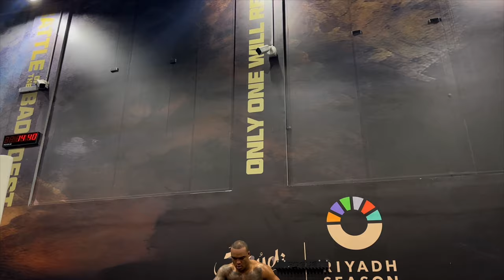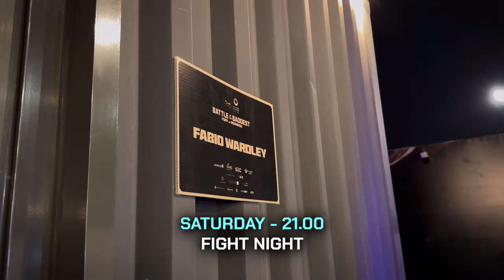Fury vs Ngannou | Behind The Scenes | Fabio Wardley Fight Week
Want to take part in the Boxing Science training methods?

CODE - BOXINGSCIENCE50

You can also access ALL of Train Like A Champion Programmes for just £19.99 p/month on the Train Like A Champion Membership

🏋🏼️ EXERCISE LIBRARY
💪🏼 COACHING WORKSHOPS
🏃🏼 100's OF WORKOUTS